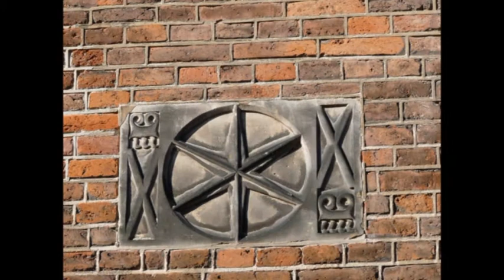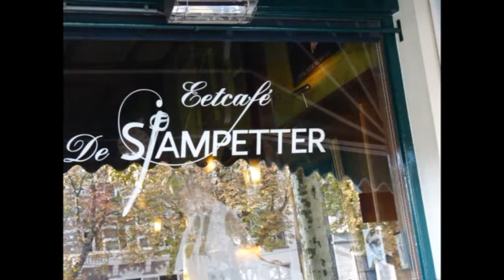Netherlands Overijssel Deventer De Brink en de Waag Rijksmonument en oudste waag van Nederland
The Waag is a scale building on the Brink 56 in the town of Deventer. It is the oldest scale buillding in the Netherlands. It is a late Gothic building with three storeys, a stair tower, a clock and three pointed turrets. It was built from 1528 to 1531. In 1643, a front porch late mannerist built with three columns. On either side are stairs. The venture was in use until 1862. The building has various ornaments and embossed tiles. It is crooked and is approximately 80 cm vertical. In de Waag include the hearth of the house The Twelve Apostles (1623) and paintings by Hendrick ter Brugghen to see. On the wall hangs a copper kettle from 1434 in which the master of the coins Mr. Batenburg on charges of counterfeiting is cooked in oil. From 1913, the Take a city museum. Today there is the Historical Museum Deventer and tourist organisation located.

On the Brink is Friday market. Around the square you will find many terraces and restaurants, Bussink cake shop and Wilhelmina fountain.

De Waag is een waaggebouw op de Brink in de binnenstad van Deventer. Het is de oudste waag van Nederland.

Het is een laatgotisch gebouw met drie bouwlagen, een traptoren, een klok en drie spitstorentjes. Het werd gebouwd van 1528 tot 1531. In 1643 werd aan de voorzijde een laatmaniëristisch bordes gebouwd met drie zuilen. Aan weerskanten zijn trappen. De waag was in gebruik tot 1862. Het gebouw heeft diverse ornamenten en reliëfstenen zoals Kiek in de Pot en Kiek uit de Pot. Het staat scheef en is circa 80 cm uit het lood.

In de Waag zijn onder andere de haard van het huis De Twaalf Apostelen (1623) en schilderijen van Hendrick ter Brugghen te zien. Aan de gevel hangt een koperen ketel uit 1434 waarin de muntmeester van de heer van Batenburg op beschuldiging van valsemunterij in olie is gekookt.

Vanaf 1913 is de Waag een stedelijk museum. Tegenwoordig zijn er het Historisch Museum Deventer en de VVV in gevestigd.

Op de Brink is vrijdag markt. Rondom het plein vind je veel gezellige terrassen en restaurants, de Bussink Koekwinkel en de Wilhelmina fontein.